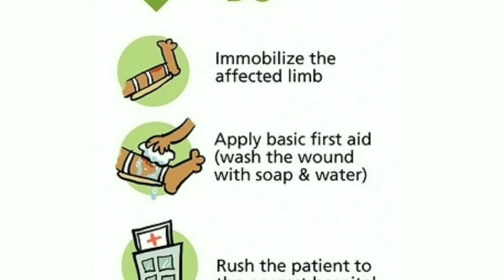what is dangerous than snakebite,dos and donots after snakebite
whatisdangerthansnakebite Do'saftersnakebite donot's aftersnakebite#